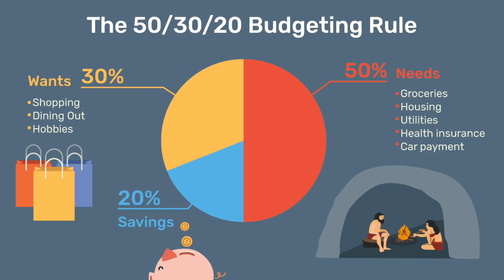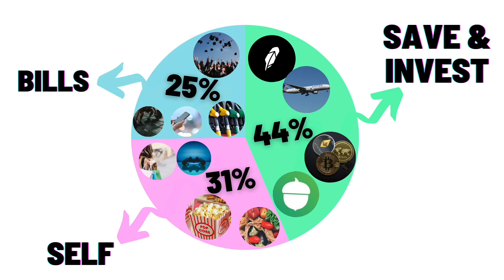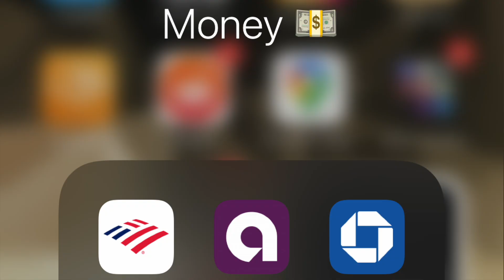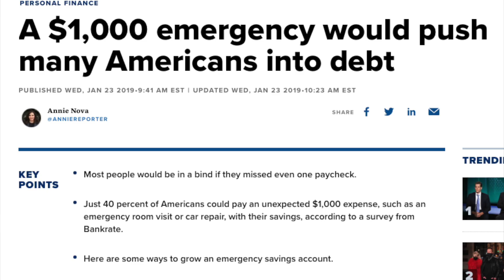How to Budget Your Money Part II | Key Tips For Success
We’re back at it with Part II of my budgeting series of videos. In the latest, I go over some of my top tips to budgeting so sit back relax and stay locked in.

Cryptocurrency

Budgeting

Socials